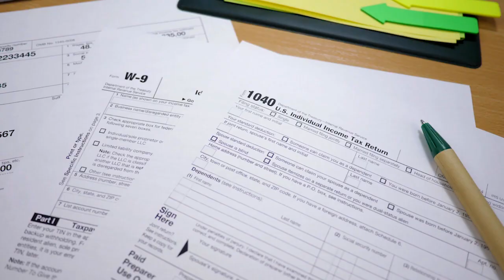44th District Highlights: Madison Central vs. Madison Southern Girls